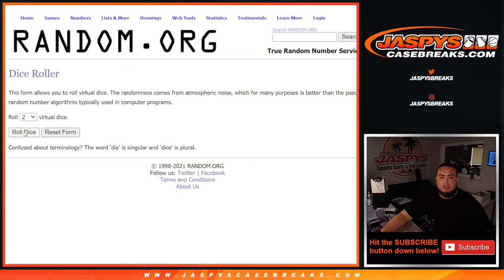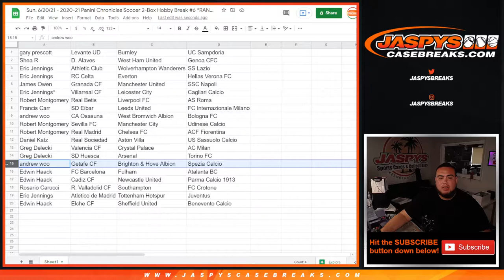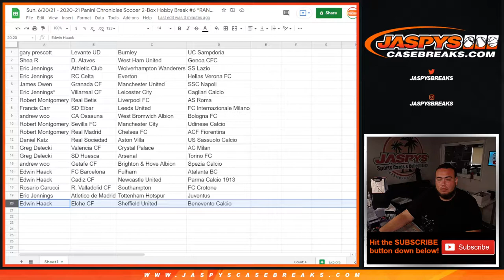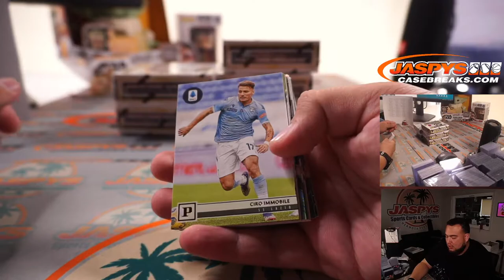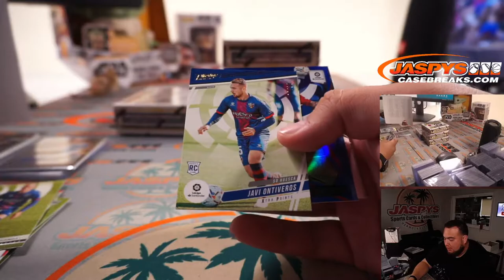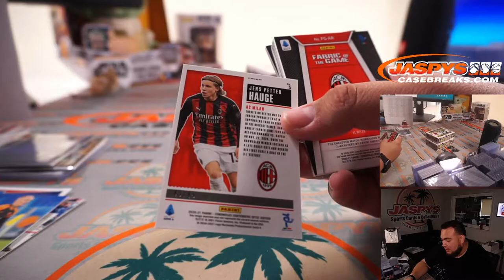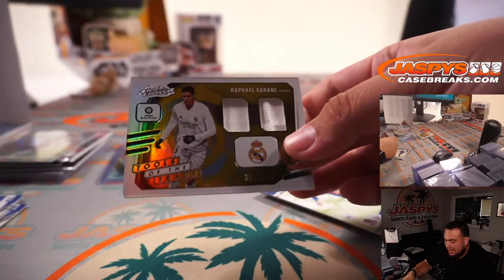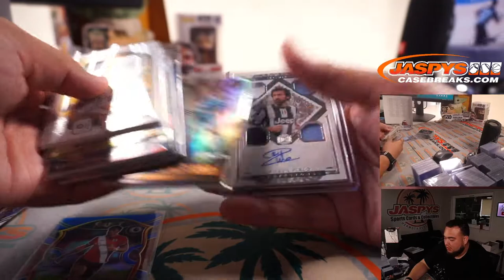Sun. 6/20/21 - 2020-21 Panini Chronicles Soccer 2-Box Hobby Break #6 *RANDOM CLUB*